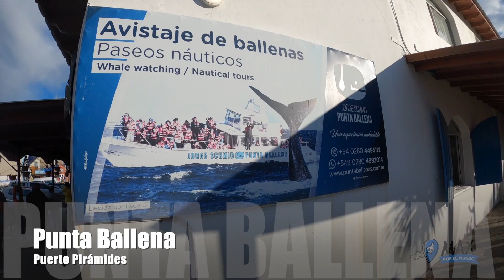Avistaje de Ballenas en Puerto Madryn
El avistaje de ballenas en Puerto Madryn comenzó el 2 de julio, con una presencia masiva de ejemplares de la Ballena Franca Austral, generando un espectáculo inolvidable y único para los turistas y lugareños. Tuve la suerte de estar en la primera embarcación para realizar el avistaje. Todo esto gracias a la agencia Punta Ballena que muy amablemente me invitó a realizarla.

Este año un total de 1.006 ejemplares fueron captados en el primer censo aéreo de la temporada, según informó el Consejo Nacional de Investigaciones Científicas y Técnicas (Conicet).

La gran mayoría fueron ubicados en las zonas tradicionales de avistaje, como el Doradillo, cerca de Puerto Madryn, donde es posible apreciarlas desde la costa, y en Puerto Pirámides, donde se los puede ver desde botes.

De junio a diciembre, desde Puerto Pirámides –la única localidad dentro de la península– Considerado el mejor avistaje del mundo, me presento junto a otras personas en las oficinas de Punta Ballena una gran empresa con varias embarcaciones y muchos años de experiencia, para realizar esta excursión de dos horas en un escenario natural impactante y una experiencia imborrable. Se puede realizar casi durante todo el día, con varias salidas dependiendo la demanda. Yo recomiendo las primeras, o bien al atardecer.